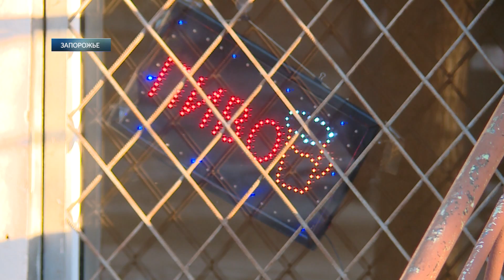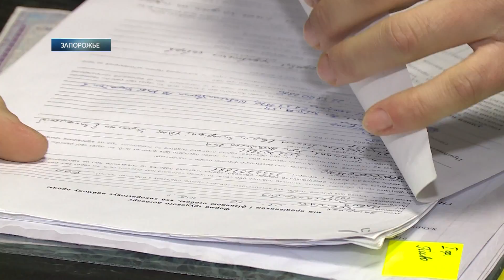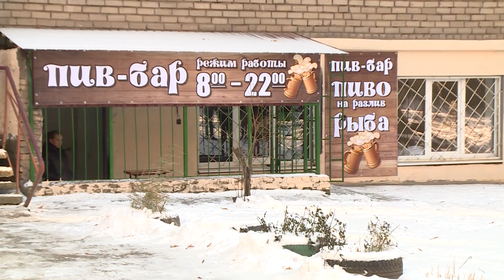Как закрыть пивбар?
Шевченковский район, улица Николая Корищенко. Здесь на 25 домов насчитывается 13 алкоточек. 14-я открылась в неделю назад -  жилой пятиэтажке. Но за это время уже допекла местных жителей. Повесить замок на дверях разливайки им не удалось, однако способы борьбы с данной ситуацией – нашли.